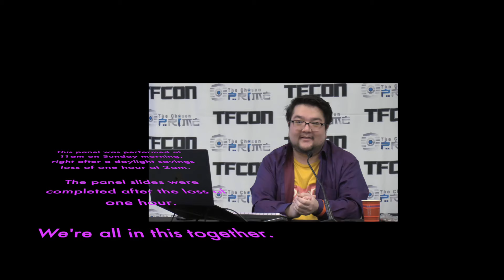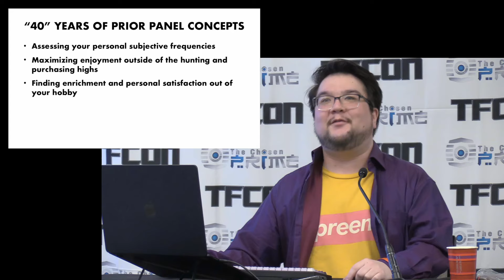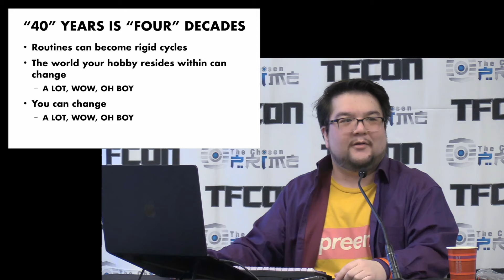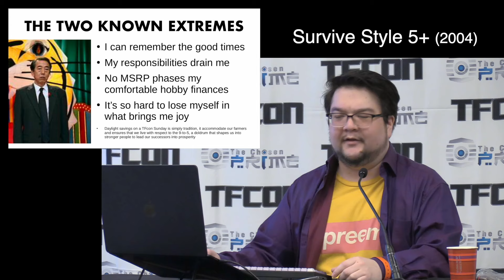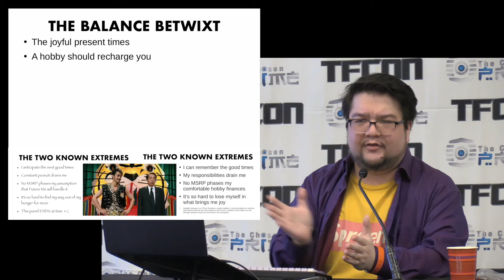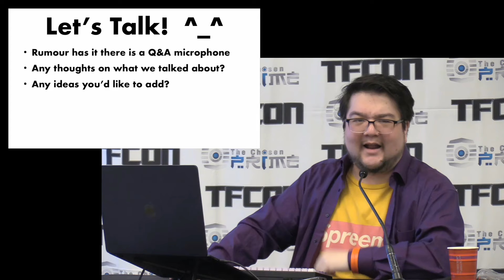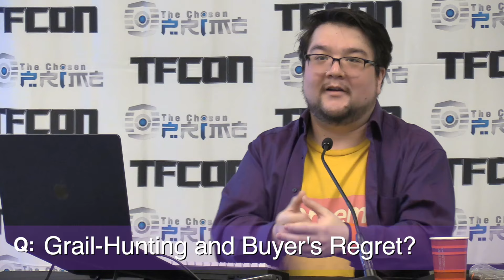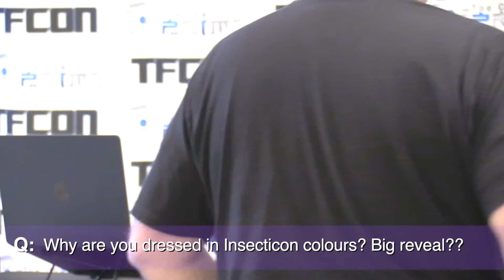Why Do We Enjoy The Toy For Forty Years - TFcon LA 2024 Panel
As TFcon LA celebrates 40 years of Transformers, "Chris" "Vangelus" "Internet" delves into 4 decades of toy collecting brainspace in this conversational presentation, with audience Q&A afterwards!

Thanks to @Evantainment and @TFcon for the footage and on-site tech support!  Check them out!

※This video is for adult collectors and hobbyists, and not intended for kids!※